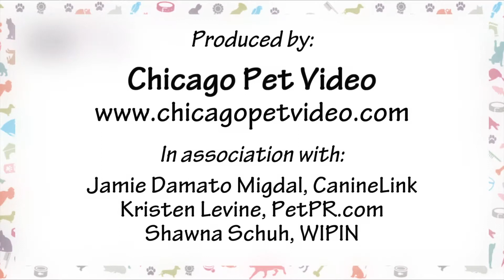TAILS Humane Society at Backer's Total Pet Expo 2013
Host Kristen Levine interviews Tom Van Winkle of TAILS Humane Society in the Store on the Floor at the Total Pet Expo at the Donald Stevens Convention Center in Rosemont, IL September 20th-22nd.